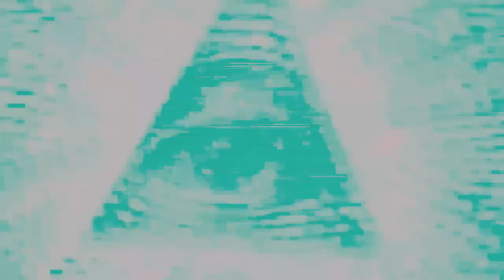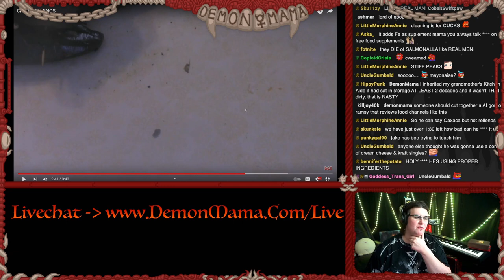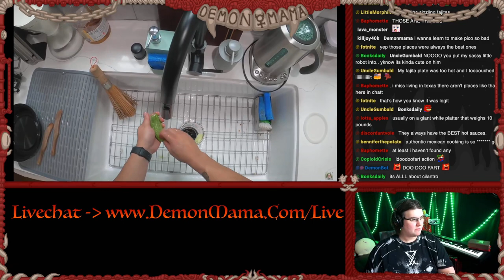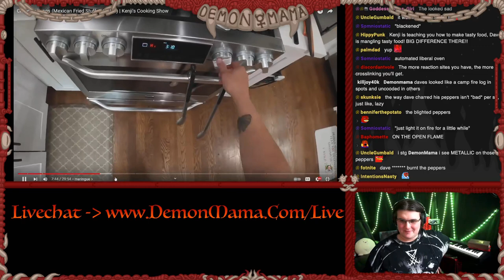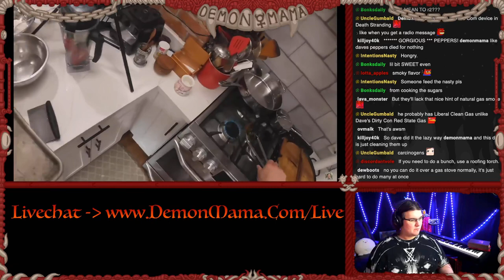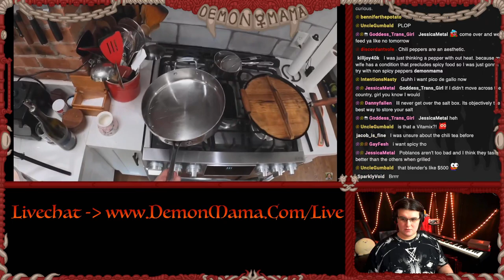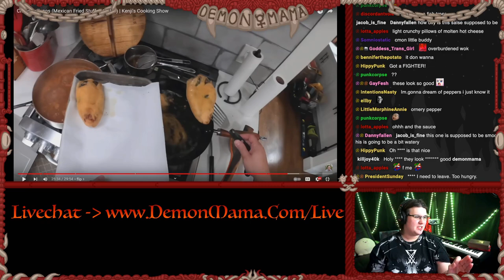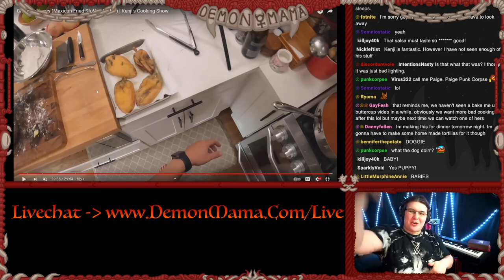CookingMama! @JKenjiLopezAlt SAVES Mama from Evil Chile Rellenos Recipe